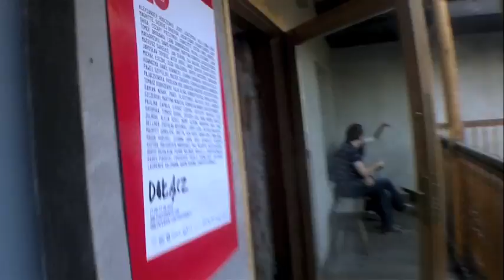Nietypowe spotkanie z Siergiejem Bratkowem. Miesiąc Fotografii 2012/Miasta w Komie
Siergiej Bratkow (1960), urodzony w Charkowie, z wykształcenia inżynier. Fotografia początkowo była dla niego jednym z wielu mediów sztuki. Zaczynał od malarstwa, performance'u, instalacji; obecnie łączy fotografię z wideo. W latach 90. współpracował w Kijowie z Borysem Michajłowem i innymi artystami, jednak rozgłos (i aurę skandalu) przyniosła mu seria zdjęć wykonanych indywidualnie. Były to fotografie robione na zamówienie agencji modeli dziecięcych.
Za cykl zatytułowany Kids oskarżany był co najmniej o dwuznaczność, a nawet o pedofilię, tymczasem dzieci były przygotowywane do zdjęć przez rodziców, którzy starali się nadać im jak najdoroślejszy, nasączony seksualnością wygląd. Choć temat tych zdjęć jest uniwersalny -- pożądanie, transgresja -- to równie ważny jest ich kontekst, życie w społeczeństwie postkomunistycznym, gdzie wszystko jest na sprzedaż. Takie połączenie pojawia się często w twórczości Bratkowa (cykle Secretaries, Army Girls).